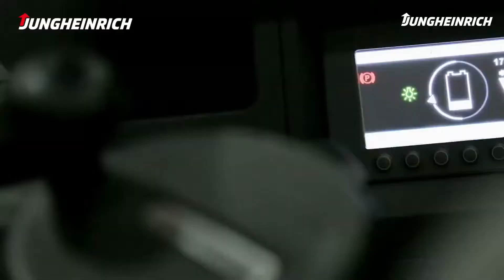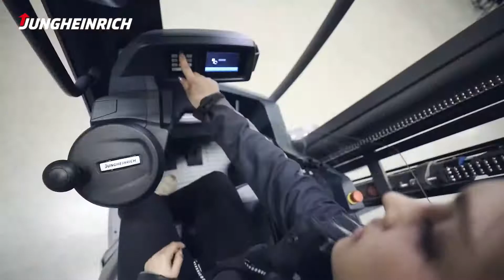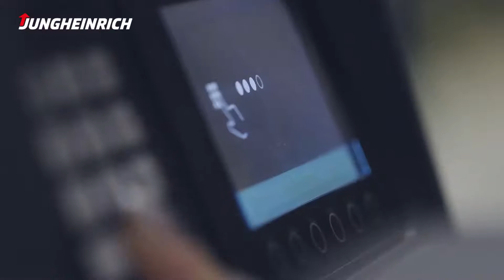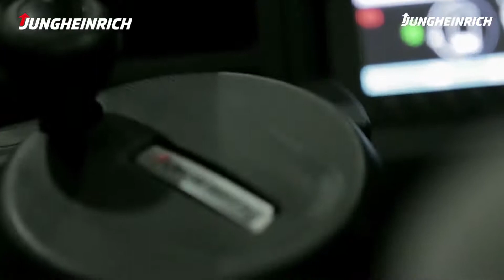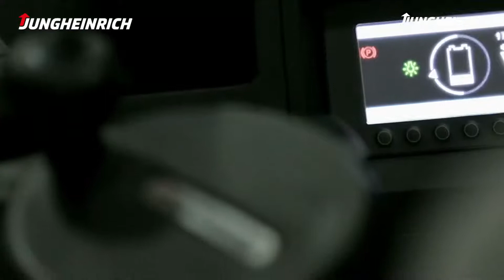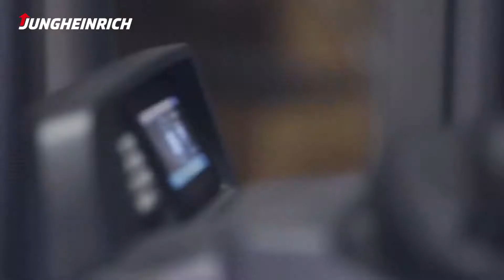Transformando los equipos de su operación logística a energía eléctrica con Jungheinrich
Lo invitamos a ver nuestro Webinar, transmitido en directo el pasado 19 de Agosto de 2021.